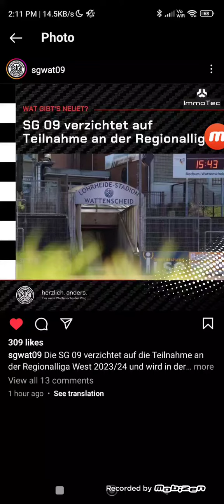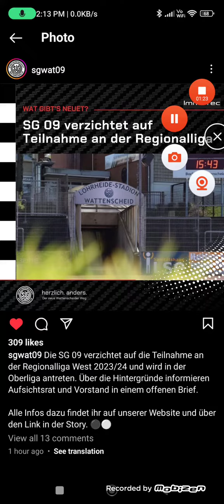Wattenscheid verzichtet auf die Teilnahme der Regionalliga